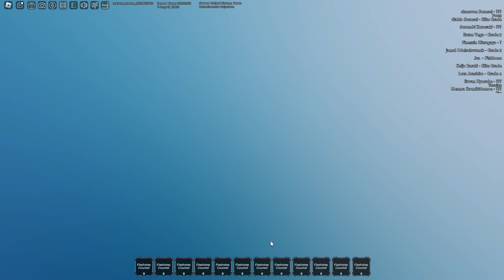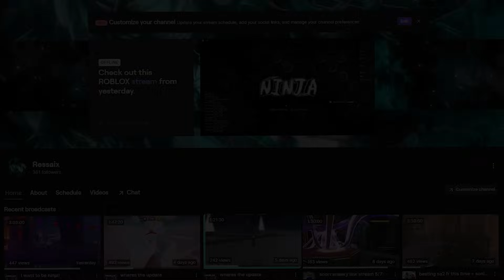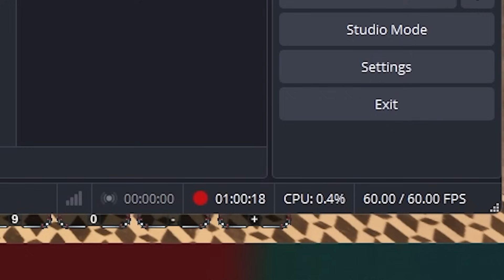THE TYPE SOUL JA MORANT PROGRESSION #1 (idk)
sigh